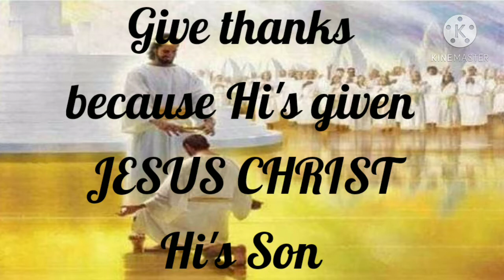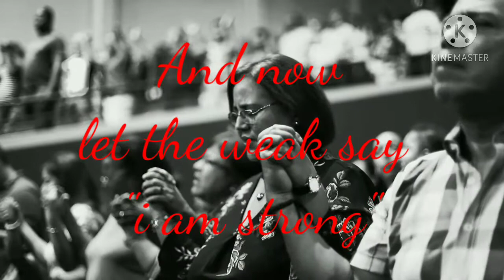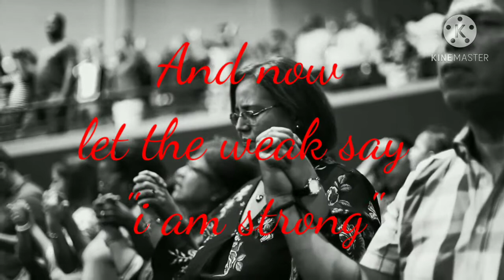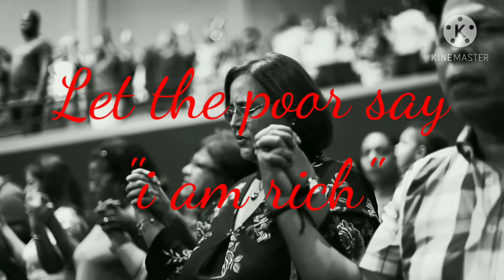Give thanks song with lyrics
Give thanks with the grateful heart